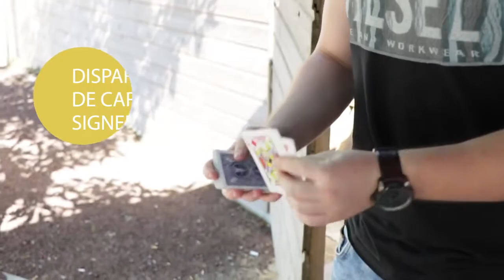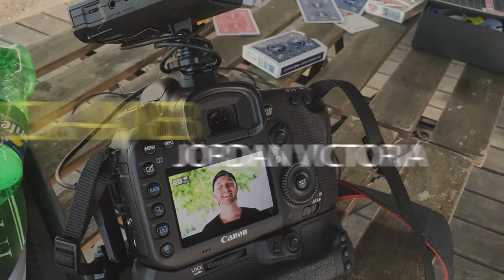Quick Amb by Jordan Victoria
QUICK-AMB (acronimo di rapido ambizioso) è un originale gimmick che vi consente di completare la vostra routine di “carta ambiziosa” in modo rapido e visivo.

Sarete anche in grado di creare un mazzo che cambia colore molto visivamente con questo gimmick.

Punti importanti da tenere a mente:

- Il gimmick può rimanere nel vostro mazzo senza alcun problema, permettendovi di eseguire i vostri trucchi preferiti prima e dopo averlo usato.

- Se volete lo spettatore può mescolare il mazzo.

- Il gimmick può essere attivato quando volete.

- Nessuno scambio per far controllare la carta.